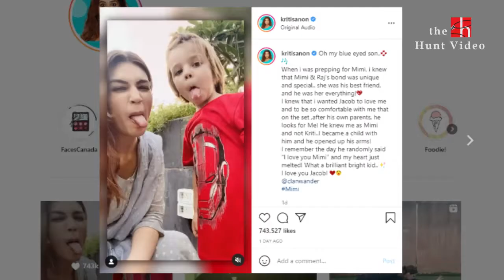Kriti Sanon's 'Mimi' Co Star Jacob Said I Love You To Her | Kriti Sanon And Jacob Bonding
Kriti Sanon says 'Mimi' co-star Jacob looked for her after his Own Parents. Kriti Sanon shared a fresh video showing moments spent with child actor Jacob, who played her son in Mimi. Kriti Sanon wrote, "Oh my blue eyed son. When I was prepping for Mimi, I knew that Mimi and Raj’s bond was unique and special.. she was his best friend, and he was her everything! I knew that I wanted Jacob to love me and to be so comfortable with me that on the set, after his own parents, he looks for me! He knew me as Mimi and not Kriti..I became a child with him and he opened up his arms! I remember the day he randomly said “I love you Mimi” and my heart just melted! What a brilliant bright kid".